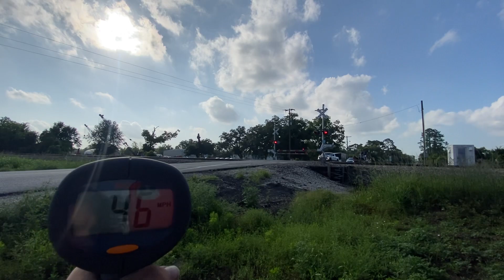BNSF H-LALNSI Schriever Louisiana